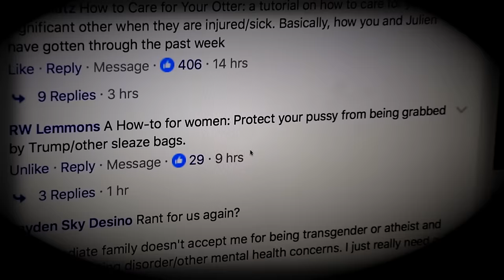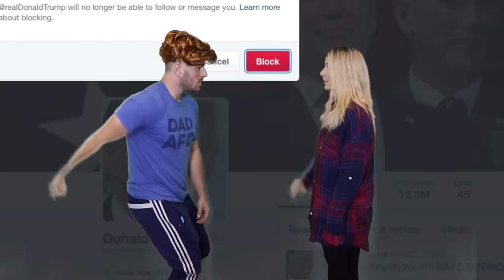P*ssy Grabbing Self Defense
JennaKermarbles